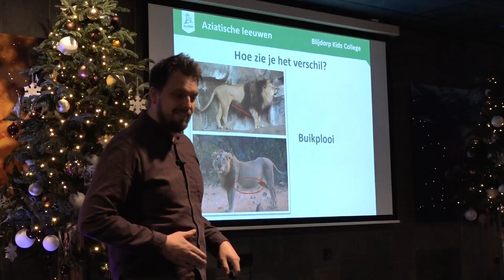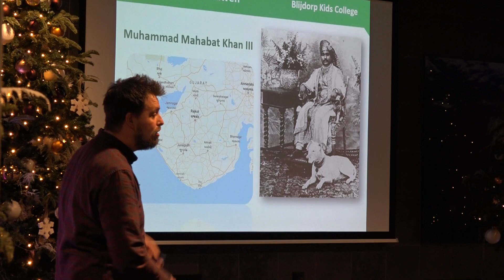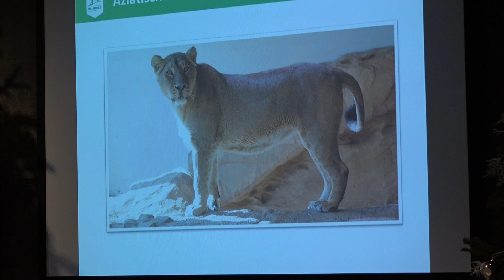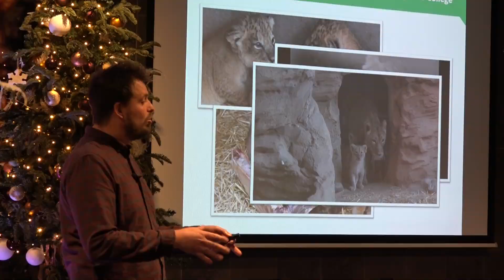Samenvatting Blijdorp Kids College over Aziatische leeuwen - Diergaarde Blijdorp Rotterdam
Op 27 december 2018 vertelde dierverzorger Jos aan geïnteresseerde kinderen over de Aziatische leeuwen tijdens een Blijdorp Kids College.

Kon je er niet bij zijn? Regelmatig zijn er Blijdorp Colleges over diverse dieren(tuin)onderwerpen.

Op maandag 25 februari 2019 is er weer een Blijdorp Kids College over leeuwen.

Wat zijn de drie Aziatische leeuwenwelpjes Asha, Mette en Reena gegroeid! De drie doen het hartstikke goed en eten al bijna volledig mee met vader Aapel en moeder Lalana. Dierverzorger Jos vertelt je in dit Kids College alles wat je wilt weten over de zeer bedreigde Aziatische leeuwen.

En download de gratis Blijdorp-app voor webcams, weetjes, handige routeplanner en veel meer